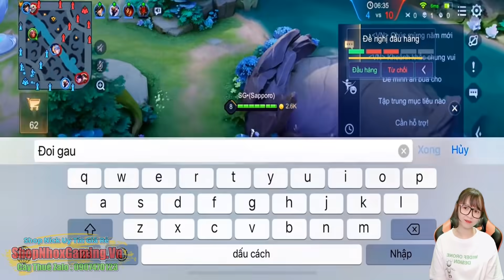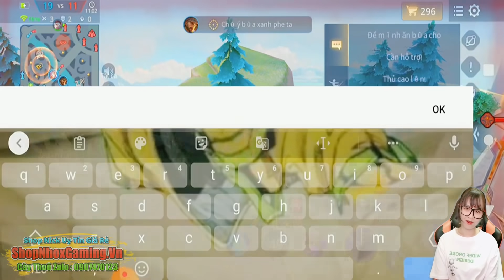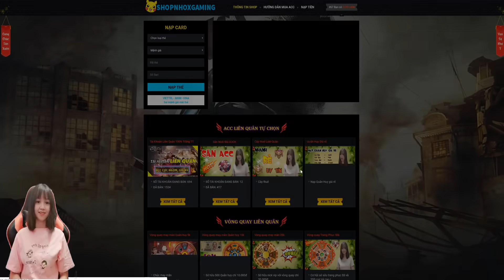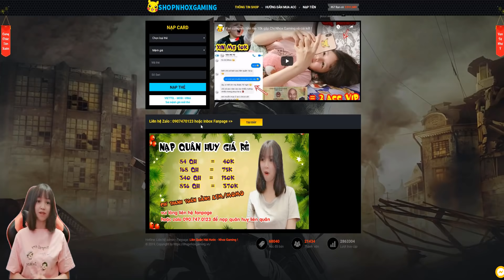Hài Liên Quân #1423 - Hảo bạn !